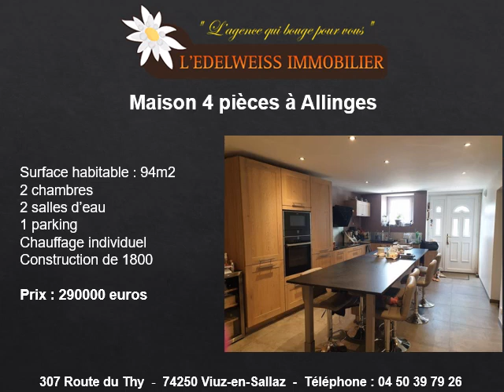Maison de village 4 pièces à vendre à Allinges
Maison de village 4 pièces à vendre à Allinges en directe au 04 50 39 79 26